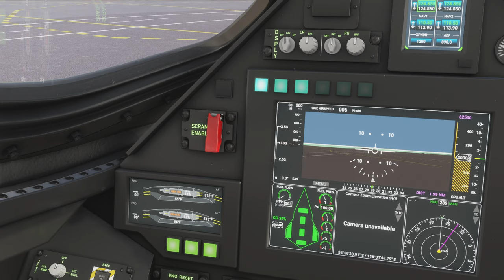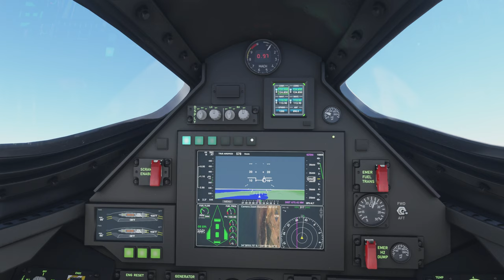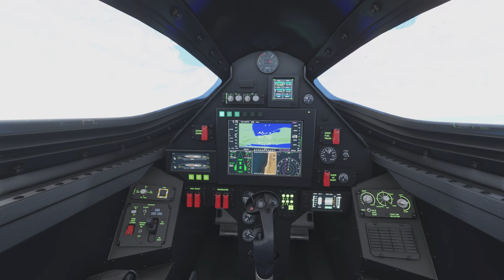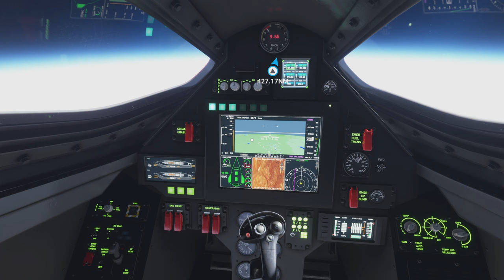MSFS - Darkstar Bush Trip | Adelaide to Uluru, 'Ayers Rock' | Australia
Contents

0:00 - Intro/ Look around
0:15 - Startup sequence
2:08 - Push back
2:41 - Taxi to runway
12:05 - Takeoff
12:37 - Initial climb
22:31 - Mach 9+
25:29 - Hypersonic cruise
29:25 - Decent into Red Centre
33:01 - Uluru, Ayers Rock | Bush Tour
41:15 - Coming in for yet another HARD landing
46:55 - Shut down